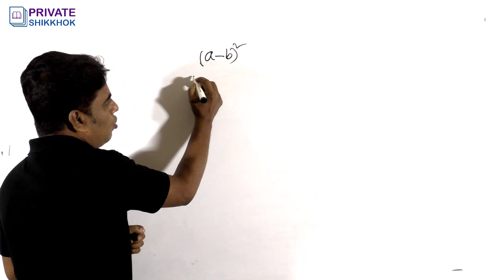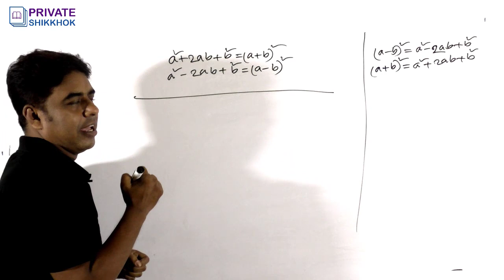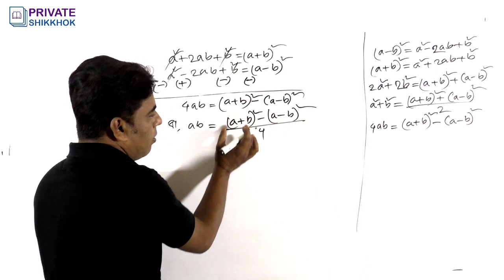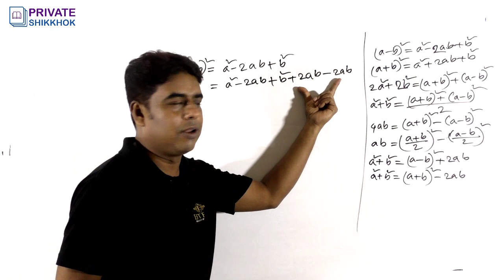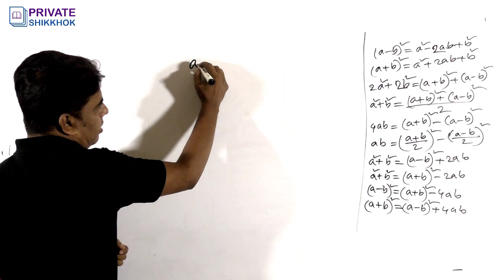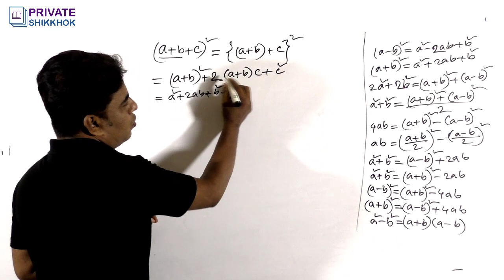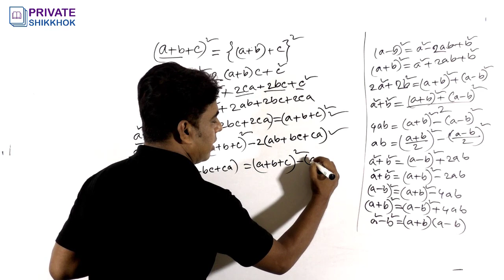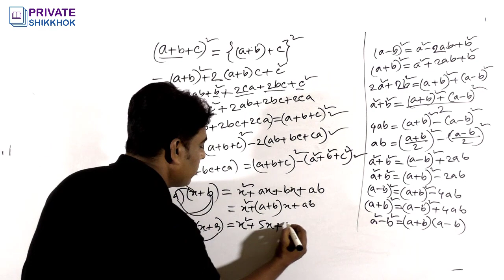বীজগণিতের সূত্র মনে রাখার কৌশল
আজ আমরা শিখব বীজগণিতের সূত্র মনে রাখার কৌশল। আমি চেষ্টা করব বীজগণিতের সূত্র মনে রাখার কৌশল খুব সহজে শেখানোর।
বীজগণিতের সূত্র মনে রাখার কৌশল শিখে নাও খুব সহজে
বীজগণিতের বর্গের সূত্র বের করার সহজ উপায়
বীজগণিতের সূত্র মনে রাখার কৌশল সবচেয়ে সহজ উপায়ে
বীজগণিতের সূত্র মনে রাখার সহজ উপায় শিখে নাও
বীজগণিতের সূত্রাবলী নিজে নিজে বের করার সহজ উপায়
বীজগণিতের সকল সূত্র সহজে বের করার পদ্ধতি
বীজগণিতের সকল সূত্র ও অনুসিদ্ধান্ত মনে রাখার সেরা টেকনিক
বীজগণিত এর সূত্র বের করার অসাধারণ টেকনিক শিখে নাও অল্প সময়ে
বীজগণিতের সূত্র ও অনুসিদ্ধান্ত সহজে এবং বিস্তারিত সমাধান করার টেকনিক
বীজগাণিতিক সূত্রাবলী সহজে শিখতে এই ক্লাসটি খুবই গুরুত্বপূর্ণ
বীজগাণিতিক সূত্রাবলী বিসিএস সহজে নির্ণয় করার উপায়
এস এস সি গণিত
এসএসসি গণিত